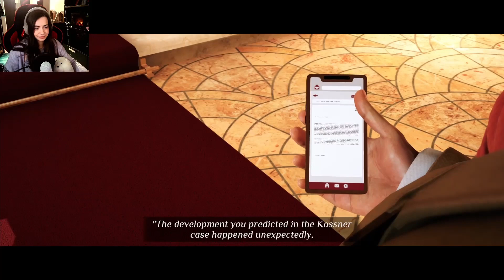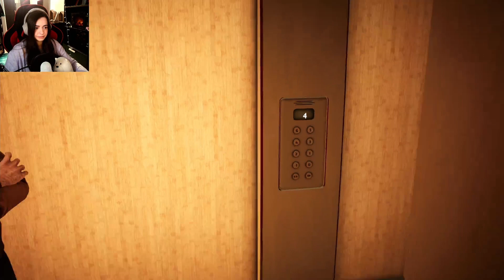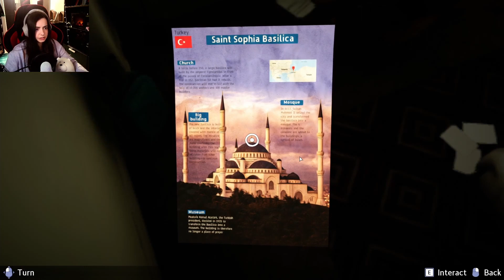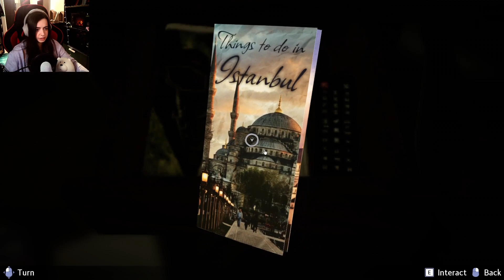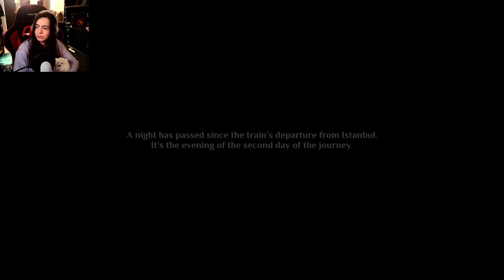Let's play Murder on the Orient Express - Agatha Christie | Where is the ticket? - Part 1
Hey there friends, welcome to Agatha Christie - Murder on the Orient Express! A new amazing mystery game based on the amazing book with the same name. Today we are accompany Hercule Poirot in his first mission, to find the missing ticket for the amazing train Orient Express.

As always if you enjoyed this don't forget to leave a like, to subscribe if you are new, it will be so nice to have you here, and I hope I will see you all on the next one! Bye for now!